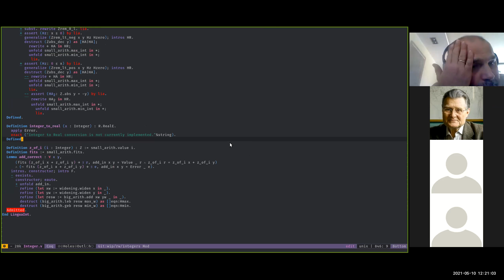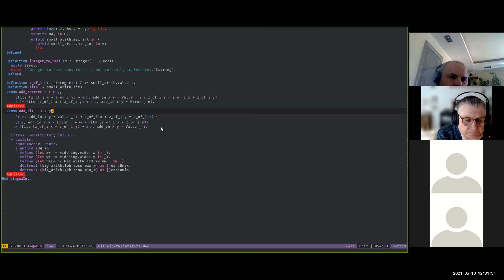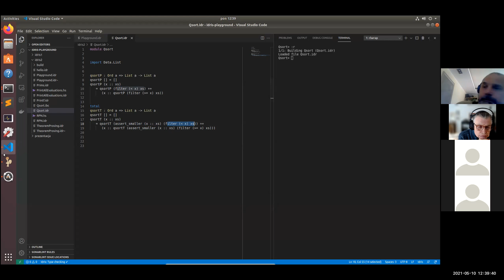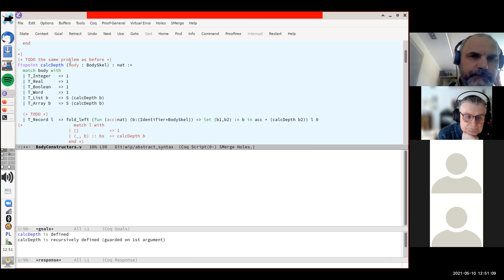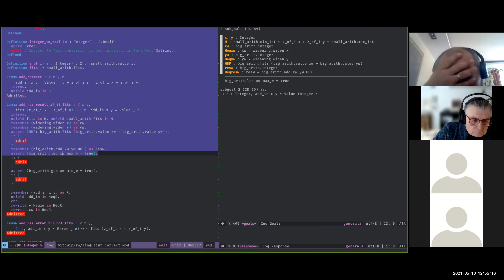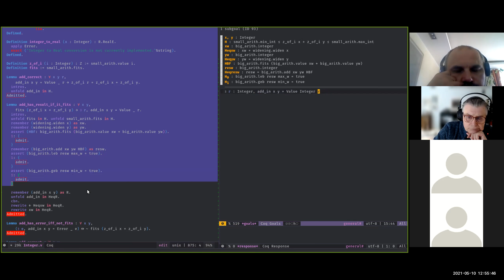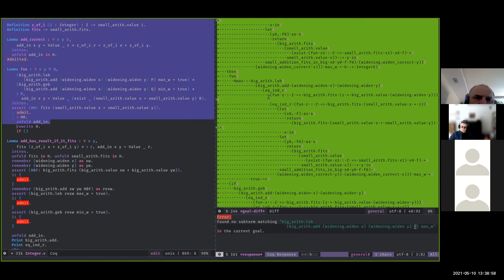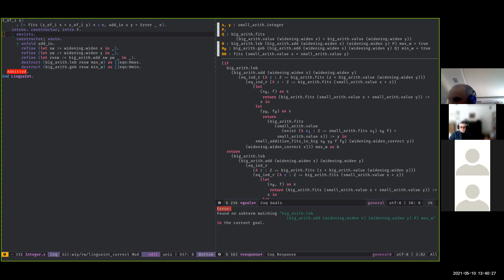zoom 0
Spotkanie w ramach laboratorium poświęcone arytmetyce liczb całkowitych w Lingua oraz korpusom.